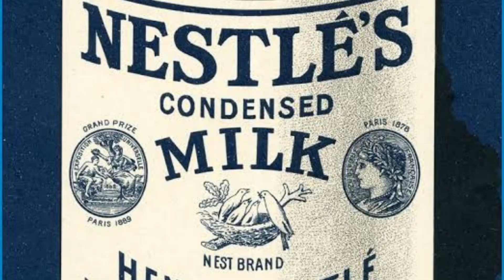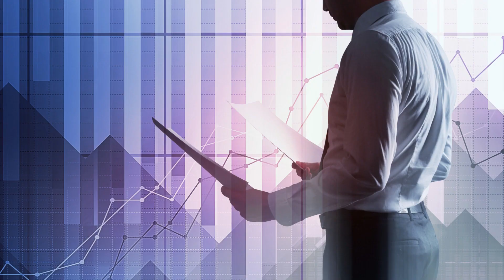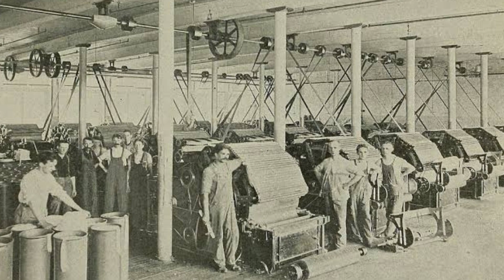كيف أصبحت سويسرا قوة صناعية عالمية؟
في هذا الفيديو، سنتعرف على تاريخ وحاضر الصناعة السويسرية، والعوامل التي ساهمت في تحويلها من بلد فقير وجبلي إلى واحد من أغنى وأكثر الدول تقدما في العالم. كيف استطاعت سويسرا أن تبني قطاعات صناعية متنوعة ومتخصصة في مجالات مثل الساعات والآلات والأدوية والغذاء؟ ما هي السياسات والإستراتيجيات التي اتبعتها سويسرا لتعزيز الابتكار والجودة والتنافسية في صناعتها؟ ما هي التحديات والفرص التي تواجه الصناعة السويسرية في ظل التغيرات العالمية؟

شاهد هذا الفيديو لتكتشف إجابات هذه الأسئلة وغيرها من المعلومات المثيرة والمفيدة عن الصناعة السويسرية.

- الصناعة السويسرية
- سويسرا
- التاريخ الاقتصادي
- الابتكار والجودة
- القطاعات الصناعية